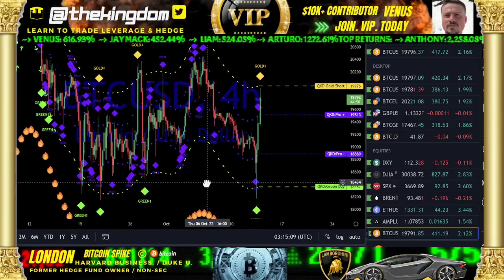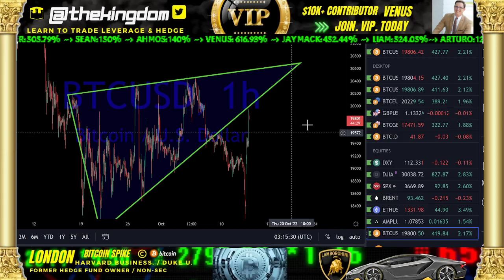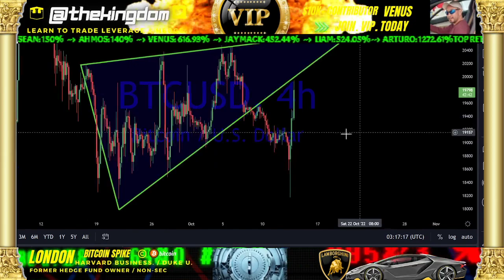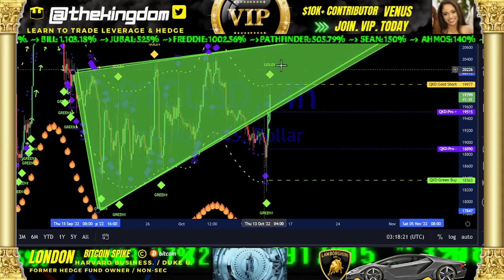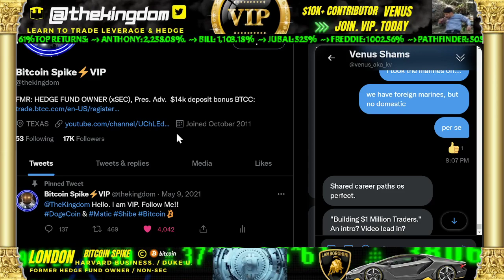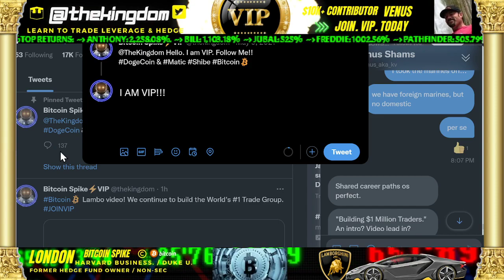URGENT BITCOIN - WE NAILED THE TRADE - THROWBACK TO WEDGE**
JOIN VIP TODAY - #1 TRADE GROUP.
$250 BONUS for LBANK EXCHANGE SIGNUP:  10x , 50x, 100x on all major coins,.

VIP EXCLUSIVE ZONE – MEMBERSHIP FOR DAY TRADERS

Join today and find out how traders are booking positive trades with pricing targets, information as to new crypto offerings, first chance opportunities, and trade signals!

We bring you the most accurate information in a timely manner to maximize your profits and have over 100 VIP members during the first month of operations. Join the best group on the Internet now. For professional environment consisting of investment bankers, investment analysts, business owners, and others desiring to become a full-time day trader, or investor. We are happy to have them any business owners, and students who want to learn! Join us today at the VIP membership level!